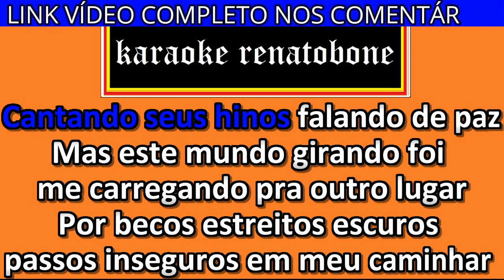FILHO PRÓDIGO karaoke amostra EDSON E TELMA